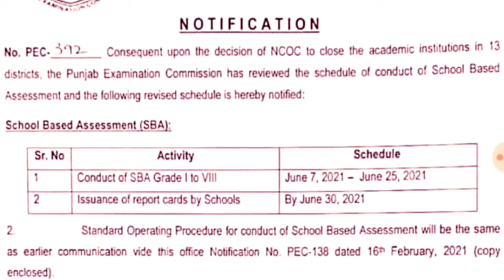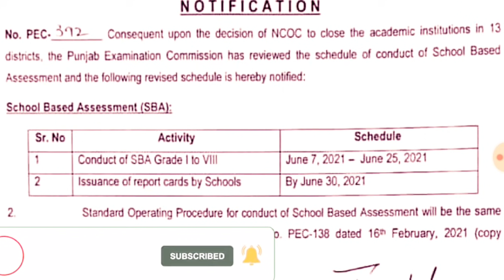Latest Final Exam 2021 News|Boards Exam 2021 News|Exam 2021 Date Sheet|Exam 2021 Result Date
9th class
10th class
11th class
12th class exam 2021
bcpm science
9th class exams 2021
bise kpk
bise fsd
10th class result 2021
9th class result 2021
news
punjab exams 2021
4 January
9th class exams cancelled
10th class exams cancelled
bcpm science latest news
11th exams cancelled
12th exams cancelled
exams 2021cancelled
board exams

9th class board exams 2021
10th class board exams 2021
dear students
summer vacation
Summer holidays extension 2021
Summer holidays
winter vacations in punjab schools 2021
Summer vacations
holidays
Punjab
pakistan
winter holidays
Summer vacations
holidays
vacation notification
holidays 2021
vacations 2020
summer holidays in pakistan 2021
2021
Khan Teaching
11th Class date Sheet original 2021
11th Class Bise karachi date Sheet 2021
11th CLass date Sheet bise gujranwala 2021
Intermediat date sheet 2021
11th Class date Sheet 2021
1st year date sheet 2021
9th class board exams 2021
10th class board exams 2021
9th class exams 2021
 board
new
exam
education news
new exam date 2021
bise karachi
bise lahore
 punjab board exam 2021
 study news
 latest news
news about 9th class exams 2021
lhr board
cbse
exams news
Vacations In Colleges & School 2021
 holidays
 summer vacations
9th Class Board exams 2021
 10th class board exams 2021
11th class board exams 2021
12th class board exams 2021
board exam 2021
 class 12
9th
10th
 11th